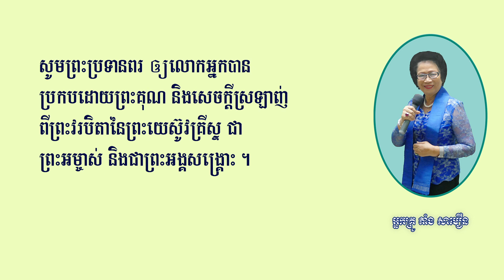សង់សេចក្ដីពិតនៅក្នុងជីវិត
ស្តីអំពី: សង់សេចក្ដីពិតនៅក្នុងជីវិត
Phnom Penh New Life Church